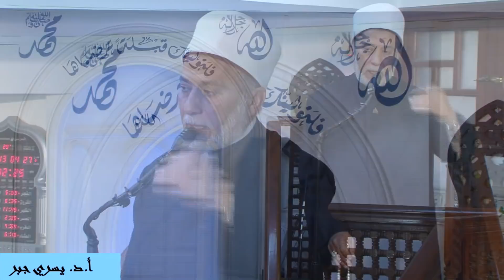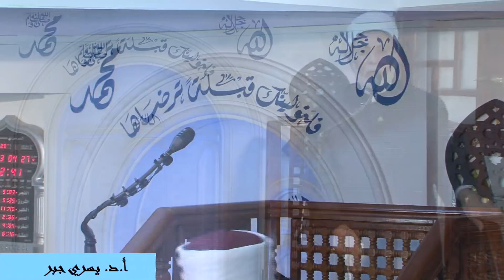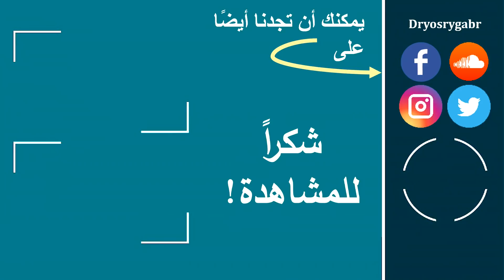الناس تائهون عن الحق بالعقل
الشرع فوق العقل | أ.د. يسري جبر